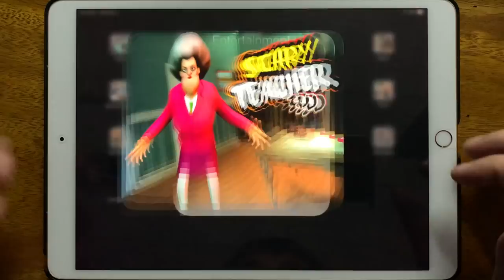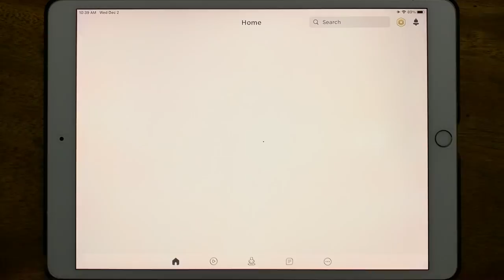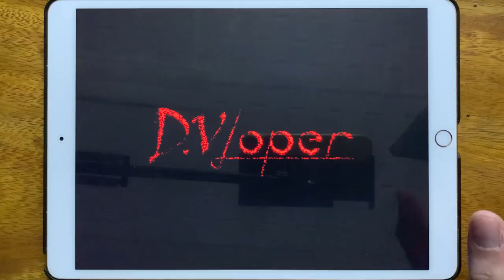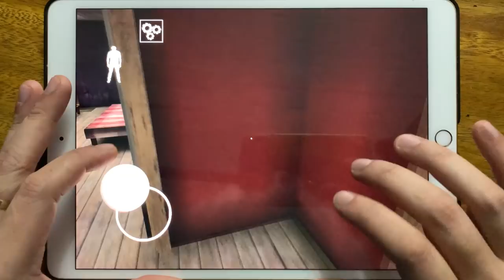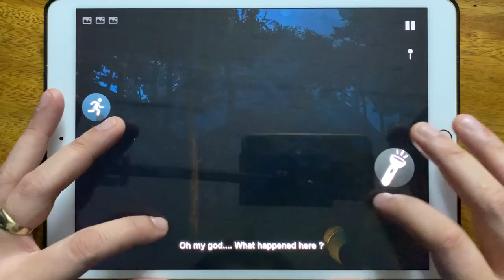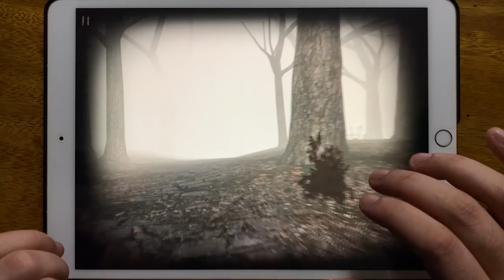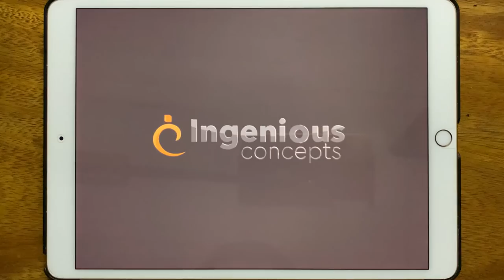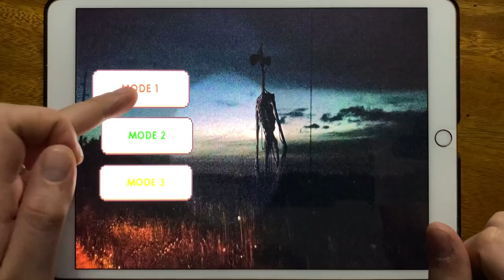Scary Teacher 3D Halloween, Roblox Piggy, Granny Chapter Two, Siren Head, Slender Rising...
Scary Teacher 3D Halloween, Roblox Piggy, Granny Chapter Two, Siren Head, Slender Rising, Siren Head SCary Horror Forest Story, Siren Head Horror House Games, Scary Head